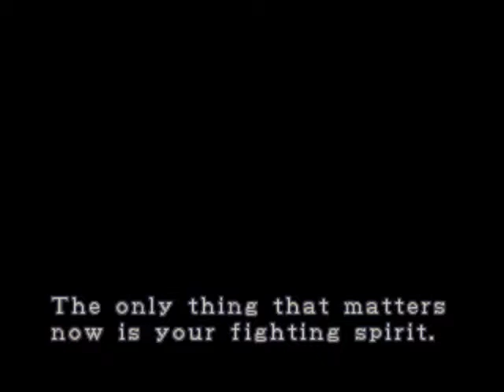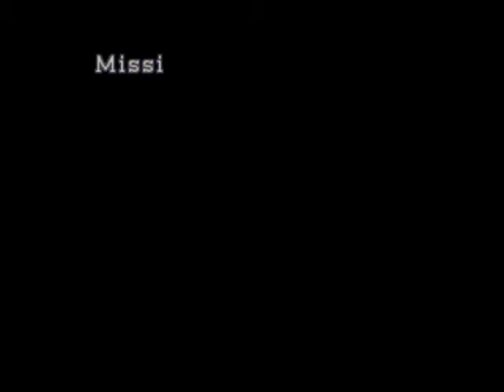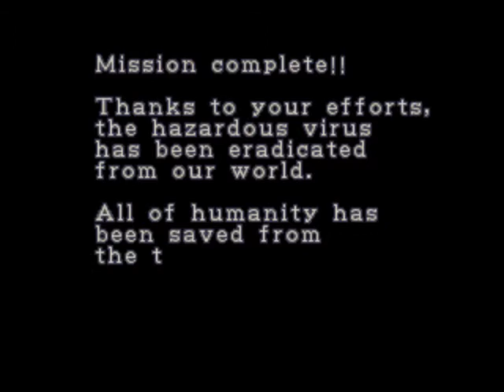Resident Evil 2 Extreme Battle Mode LV.3 Leon Kennedy (No Damage) Part #2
Welcome to my series of videos playing Resident Evil 2 Extreme Battle LV.3. I'll be showing how to get a No-Damage run in this special mode that was featured in the Dual Shock ed. of Resident Evil 2. Beyond that, I also decided that I wouldn't be picking up any ammunition that wasn't in a location I needed to pass through. The previous time (which shows up at the ending) was from a No-Save run. The description is the same for parts 1 and 2.

The first character I picked up for this challenge was Leon Kennedy. That might have been a bad choice because he has the hardest time due to the weapons he has at his disposal. But there was a good reason for that. If I could do this with him I could do with any other character, and in subsequent runs I'd be able to shave off more time as I developed better strategies. The way I played Leon was mirrored by his role in the game - a rookie police officer. I played it safely and didn't risk unless I was absolutely sure I could go through the area unscratched.

Regarding the actual video, looking back at the way I played with Leon, there were a lot of moments where I could have saved the ammunition (and time) and opted to do things differently. But because I hadn't played Extreme Battle for a long time and most of my strategies were still on a rudimentary scale, I wanted to do this in a less "professional" way instead of remaking the video. There are moments where I give in to the pressure and I'm forced to make decisions that might have not been the best ones. Nonetheless, I felt that gave the video a natural vibe and I ran that idea. This was my starting point and I wanted to show the progress and evolution in the planning and technique I developed through out the two months it took me to craft all of the videos.